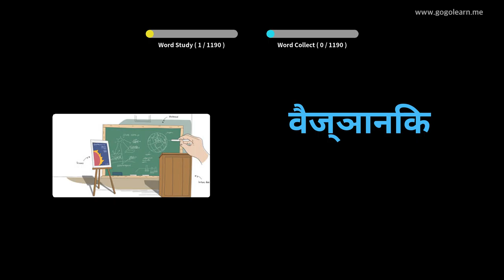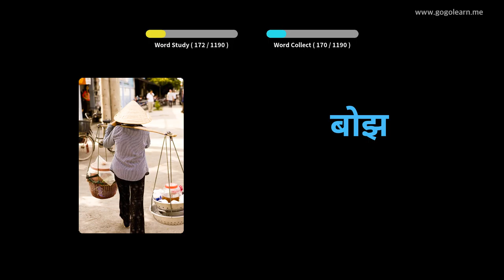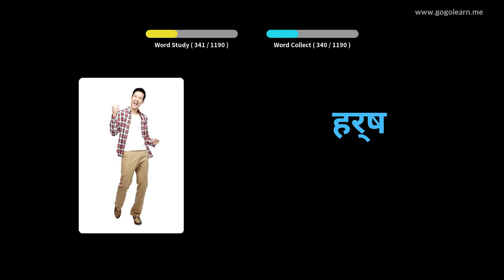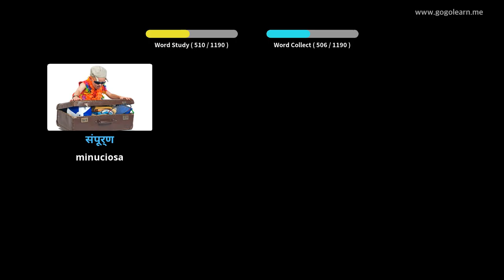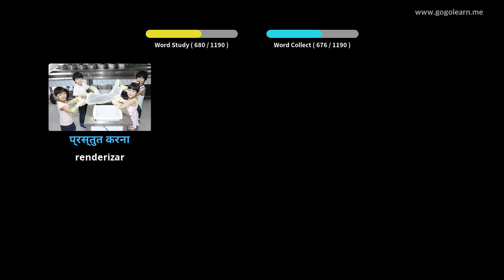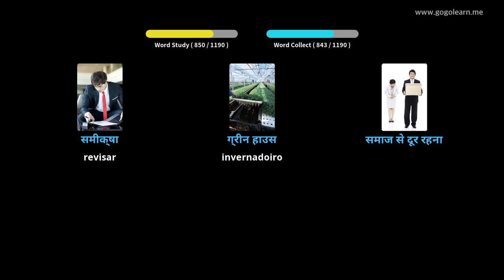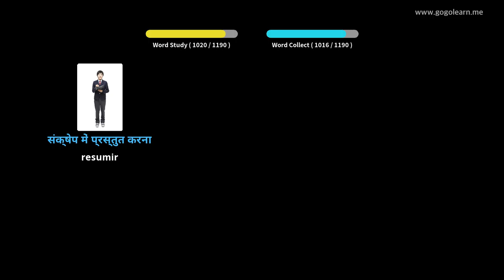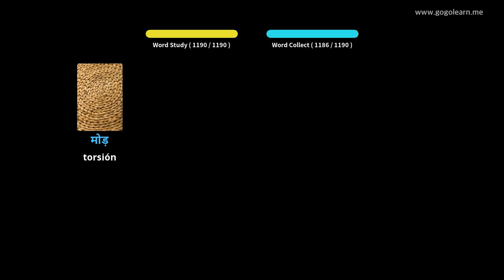Estudante de vocabulario hindi